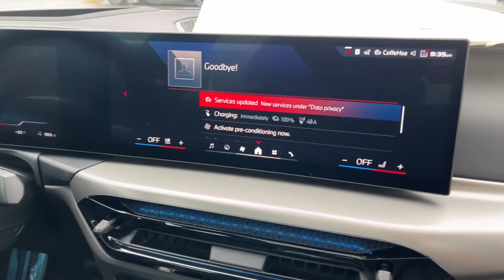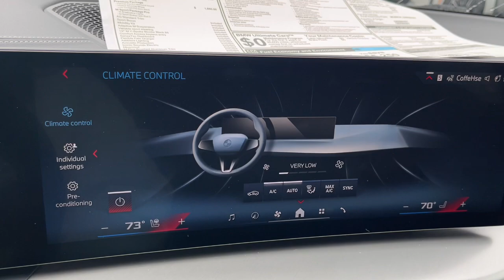2025 BMW i4 M50 Schaumburg, Arlington Heights, Mount Prospect, Elk Grove Village, Bartlett, Chi...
New 2025 BMW i4 M50 available at Patrick BMW located in 700 E Golf Rd., Schaumburg, IL, 60173.
Stock#: W25029 - VIN#: WBY33HD05SFT94963

This could be the car for you, the  2025  BMW i4. Drive passionatley into the future in this sublime i4. From its modern, sweeping style, to its future-ready efficiency and uncompromising performance, this richly appointed luxury sedan exceeds every expectation. The following are some of this vehicles highlighted options: Heated Steering Wheel
, Apple Carplay®/Android Auto®, Pre-Collision System, Lane Departure Warning, Navigation System, Keyless Entry, Moonroof, Premium Sound System, Satellite Radio, Power Liftgate. Don't sacrifice the driving pleasure you crave to get the EV efficiency you want. Have both in this superbly engineered i4. Our team will give you an outstanding test drive experience. Stop in today!